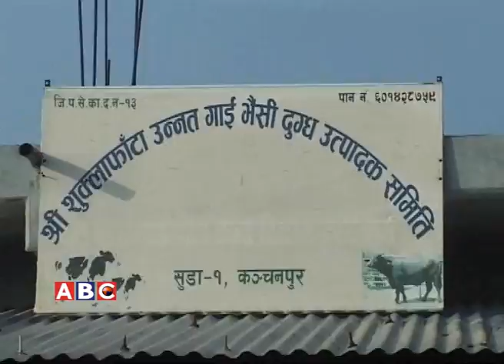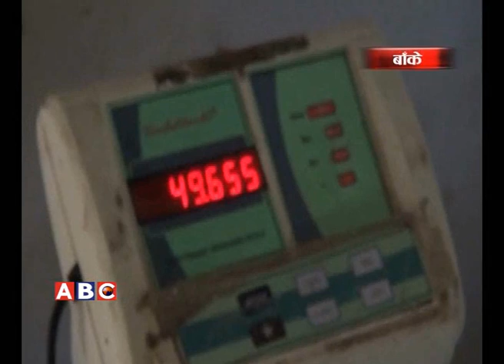Bureau Reporter Sunday 28 Jun 2015